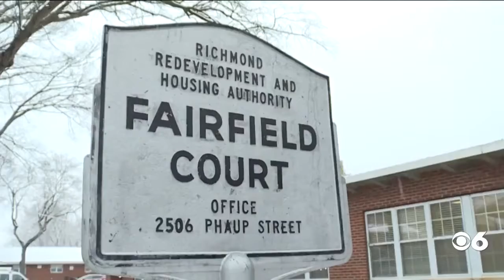Month of Giving: Generation Z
Tom Patton helps deliver donations to Richmond-based non-profit Generation Z Inc.